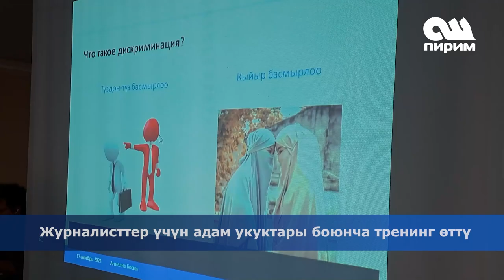Кыргызстанда жарандык коом: Адам укуктарын коргоо боюнча медиа тренинг